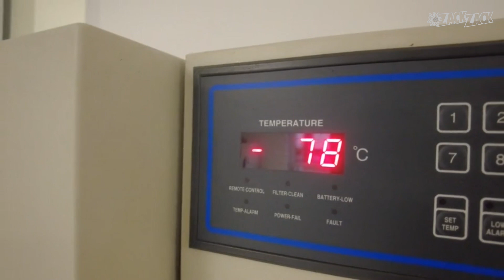ZackZack-Reportage: Mit dem Hilfskonvoi in die Ukraine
ZackZack begleitet die nächsten Tage einen Hilfskonvoi der Volkshilfe in die Ukraine. Die Reise startete am Donnerstag in Traiskirchen.
Thomas Walach berichtet.